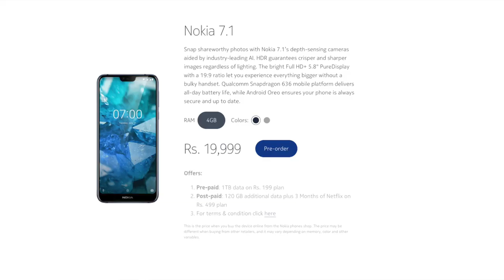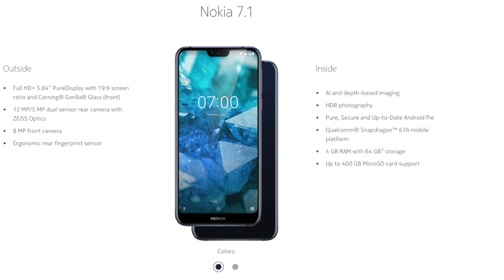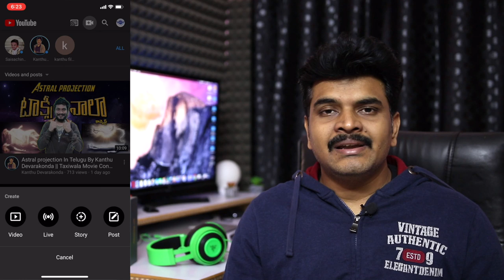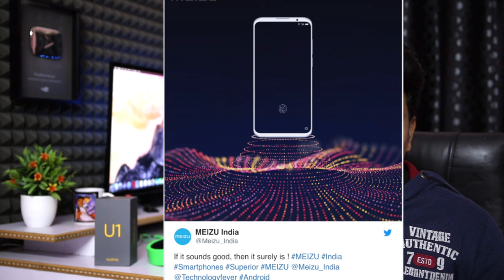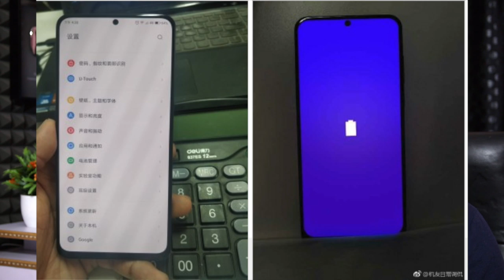Technews 387 Meizu 16,Nokia 7.1 Launched,Oneplus & Amazon Offer,MediaTek P90 etc